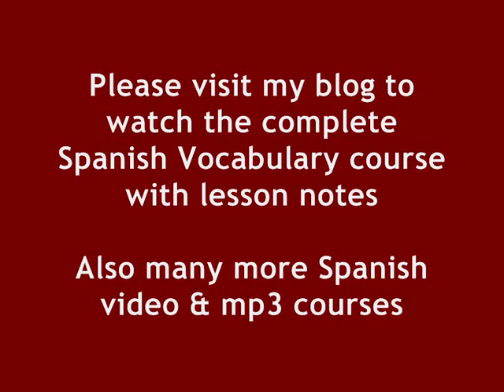Spanish Vocabulary Lesson 75 Advanced Level The office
to watch all my Spanish lessons with written lesson notes